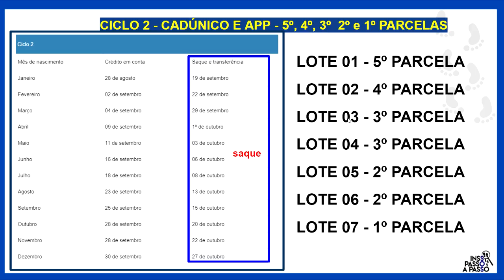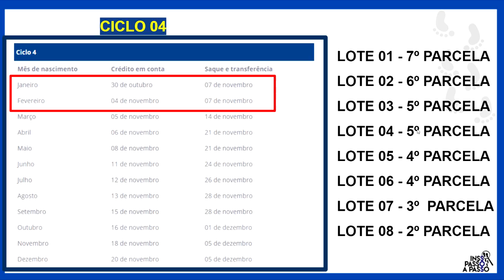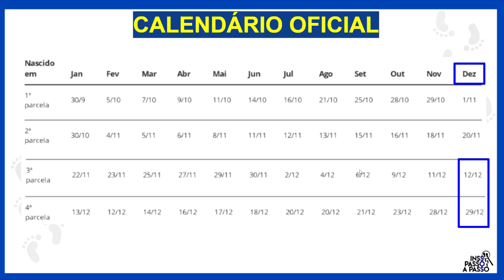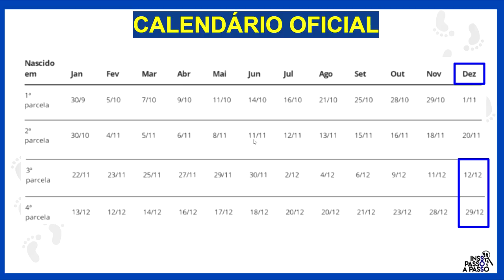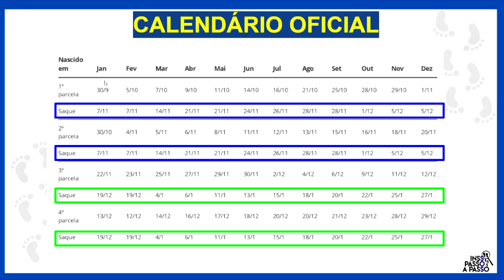NOVEMBRO: MÃE CHEFE DE FAMÍLIA VOLTA 1200,00 I BENEFICIÁRIO NORMAL VOLTA 600 I AUXÍLIO EMERGENCIAL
auxílio emergencial mp 1000 vai ser pautada votação mp 1000 prorrogação do auxílio emergencial mp 1000 auxilio emergencial